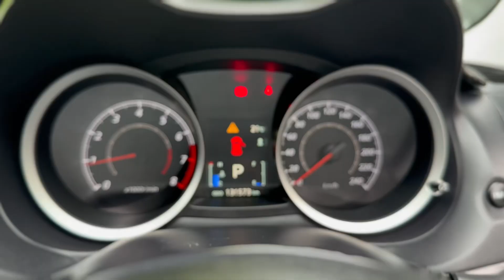2015 MITSUBISHI LANCER 4D SEDAN XLS CJ